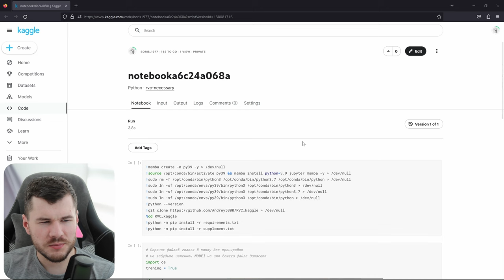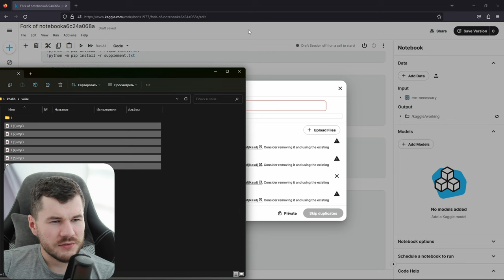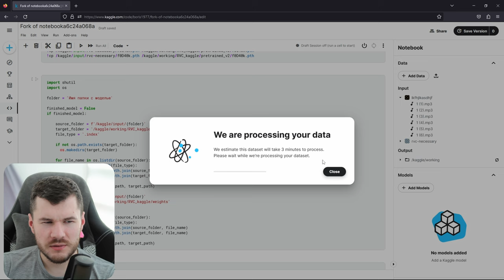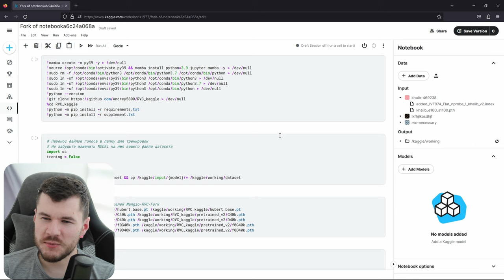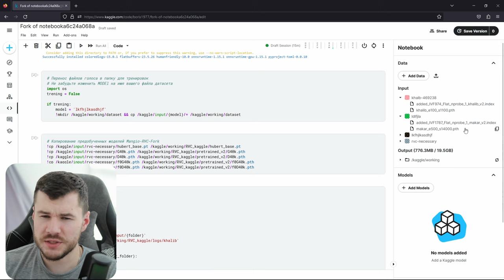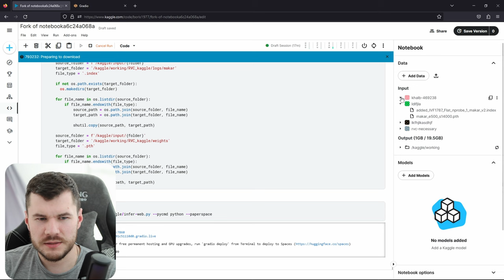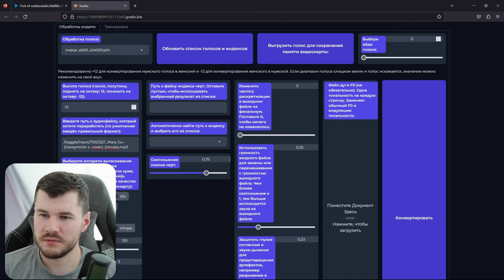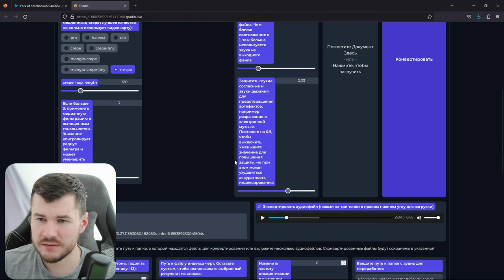Как изменить голос в Kaggle без Colab! | Загрузка готовых моделей голоса в Kaggle | Творим магию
Здравствуйте! В этом видео я покажу, как можно изменять и настраивать голос прямо в Kaggle, без использования Google Colab.

Мы загрузим готовую модель для изменения голоса и посмотрим, как легко её подключить к своему ноутбуку на Kaggle.

Также вы узнаете, как загружать свои аудиофайлы в Kaggle и использовать их для голосовых экспериментов. Мы попробуем применить модель к разным дорожкам и посмотрим результат.

В общем, в этом видео я подробно покажу весь процесс загрузки модели и изменения голоса в Kaggle от начала и до конца. При этом нам не понадобится переходить в Google Colab или использовать сложные инструменты. Всё можно сделать прямо в ноутбуке Kaggle!

Если вы давно хотели попробовать поэкспериментировать с голосовыми моделями, но не знали, с чего начать - это видео для вас! Жду вас в комментариях и готов ответить на все вопросы.

Здесь я делюсь полезными лайфхаками для озвучки, монтажа и создания крутого контента.

Подписавшись и включив уведомления, вы сможете первыми смотреть новые видео со свежими трюками и секретами мастерства от меня.